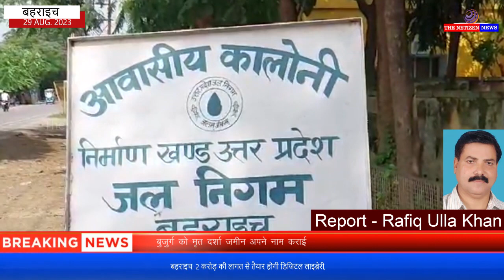बहराइच: 2 करोड़ की लागत से तैयार होगी डिजिटल लाइब्रेरी,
बहराइच जिले के युवाओं को IAS और PCS के तैयारी के लिए अब भटकना नहीं पड़ेगा। इसके लिए जिलाधिकारी ने अनूठी पहल करते हुए डिजिटल लाइब्रेरी की स्थापना के लिए प्रस्ताव बनाकर शासन को भेजा है।